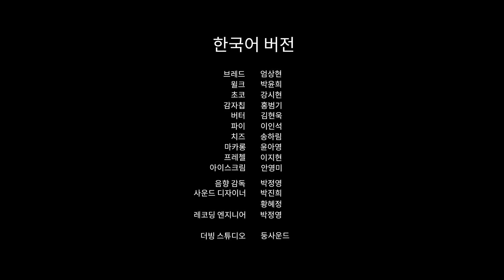Bread Barbershop S02E14 Magic Kettle Dumpling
Bread Barbershop
Magic Kettle
Dumpling
abc songs
colors
learning
wheels on the bus
old McDonald
farm